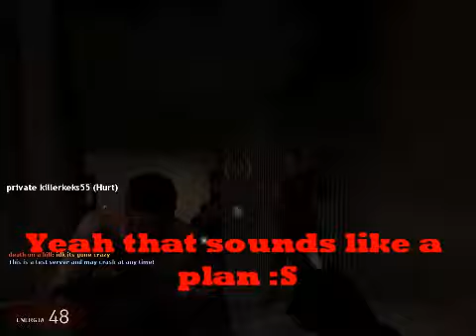My Adventures In RedQueen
U R ALL GOIN 2 DIE DAWN HERE :|